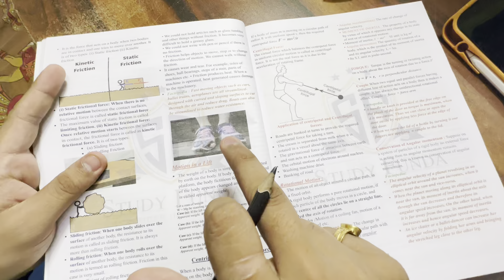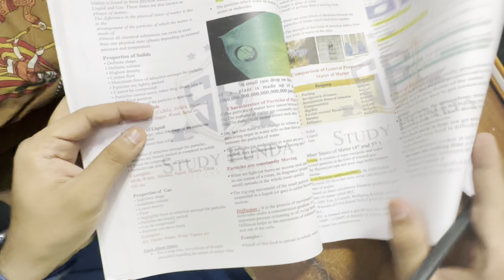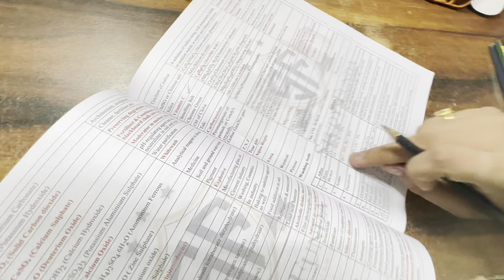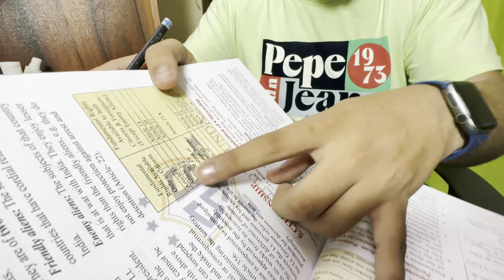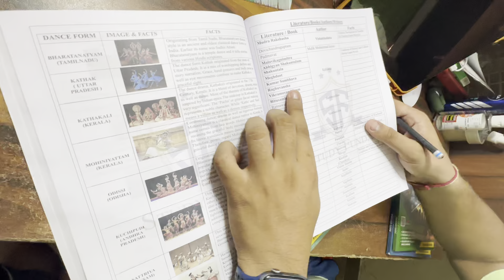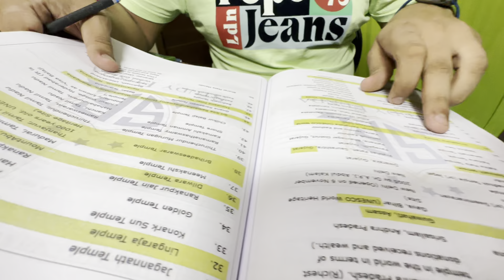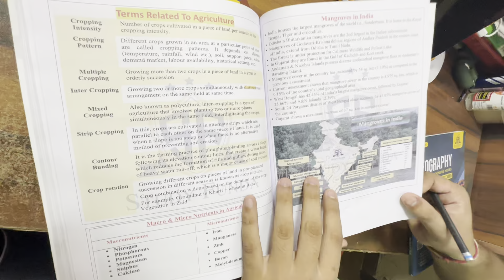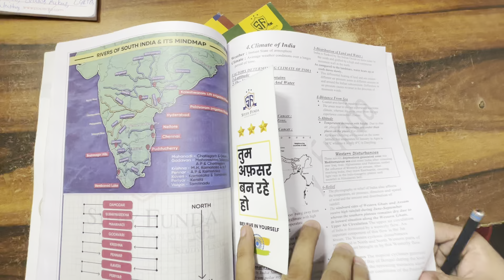Complete Revision CAPF AC 2023 In 15 Days !!